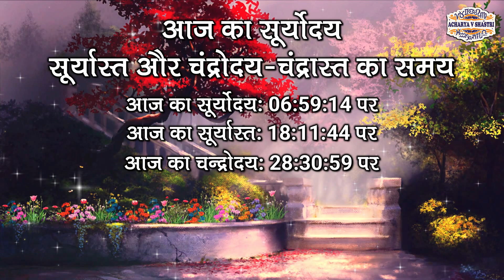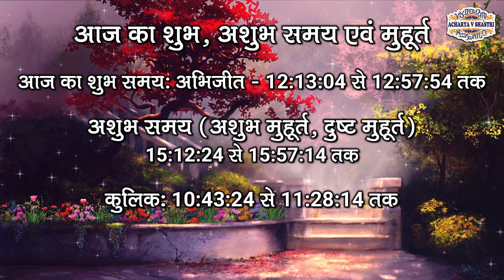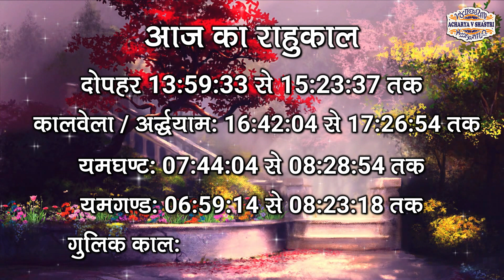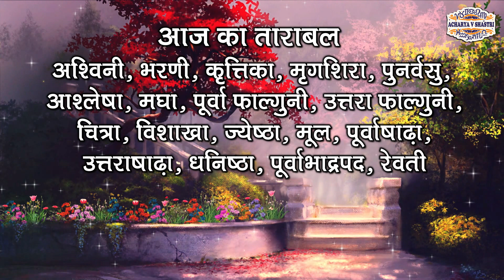Aaj Ka Panchang, 16 Feb 2023 आज का पंचांग Aaj ka Shubh Muhurt Thursday 2023 Online Panchang